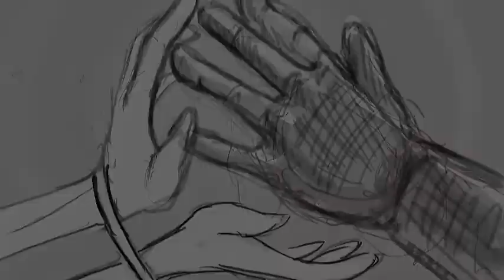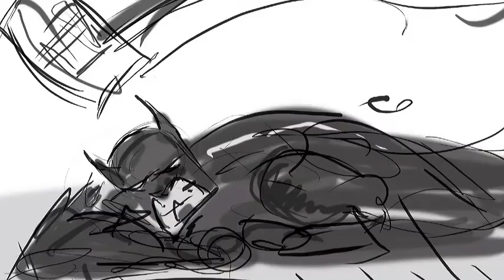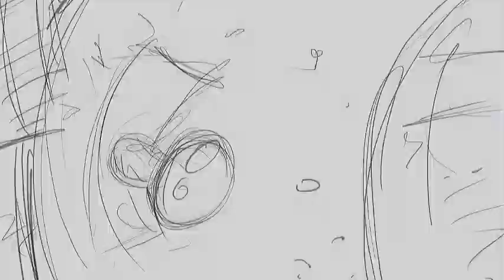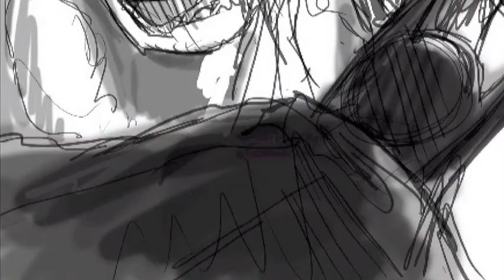Batman The Last Laugh: Animatic for the new film by Enso Productions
Batman: The Last Laugh is an upcoming movie by Florida based film company, Enso Productions

All music is by TWO STEPS FROM HELL